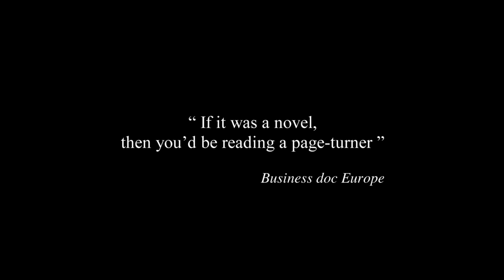Στα Ίχνη του Banksy / Banksy Most Wanted (Trailer) - AIFF 2020